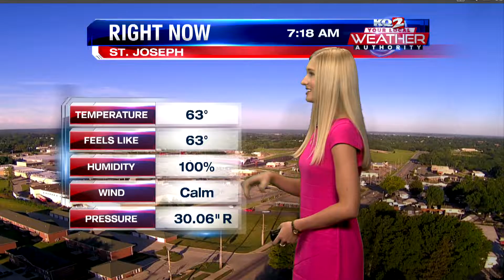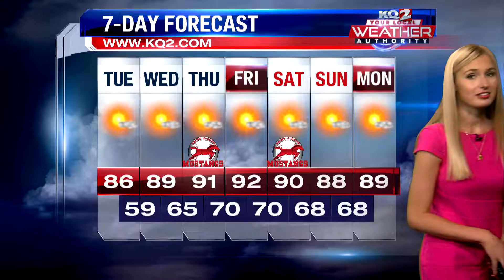Cooler, pleasant day ahead